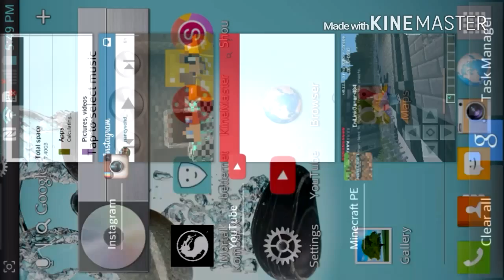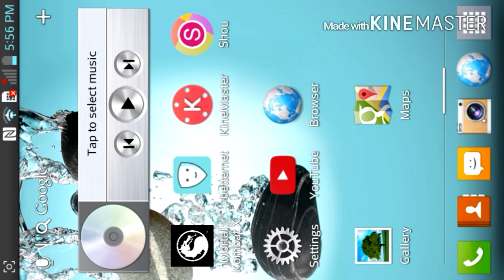Candy stealing is not funny.... Minecraft PE Sg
-Hey Guys what's up today I'm playing Sg Again but on the Halloween Upadte!!!
-My partner ship is Content Pixel
-Sorry I forgot to put the intros In the video lol